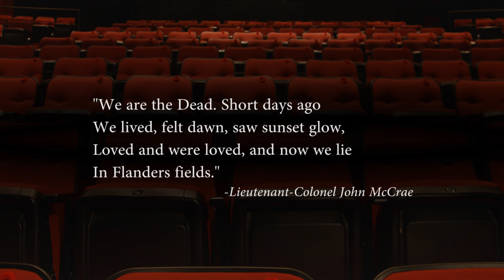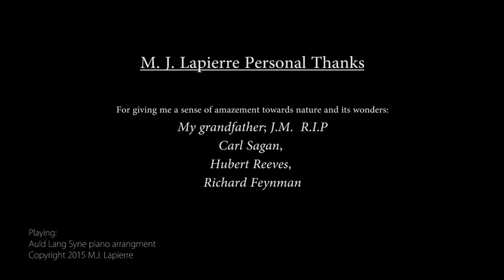Rememberance day tribute. Martin Lapierre Cap Trinité by Colosphonium.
PRESS:
Radio-canada TV story in french

If you love piano... klavírní virtuos,pianovirtuos, 钢琴演奏家,Klaviervirtuose, וירטואוז פסנתר,zongoravirtuóz, 피아노 의 거장 WELCOME!!

I started composing This PIANO COMPOSITION story can be read below

I've started the composition of this Virtuoso piano piece in 2011 (the story I was deployed as a medic in Afghanistan on roto 3-10. (en francais ) This is my tribute to my fallen brothers in arms, their surviving families, veterans and all those who fight against fanatics, religious extremism, and dictatorship and for freedom. Please share before Remembrance Day, so it reach people. This can be seen as a SAD PIANO piece, but i assure you most of the other track are NOT.

Colosphonium is a symphonic project album that will be crowd-funding soon. The composition and arrangements of the 10 track album is almost done. If you like ThePianoguys, or Video Game music, or Movie ost, You should love our music.  They are all ORIGINAL Composition.

To help us record the 9 other tracks and book 9 orchestral sessions, you can buy the single at 0.99c. We'll use the profit, if any, to record the 9 other tracks (preview can be seen homepage)

With that campaign you'll be able to get the full album for a ridiculous low price and help us record it.

M. J
日本のファンこんにちは！
見ためのありがとう！このPIANO組成物語は下記読み取ることができます

私は2011年にこのヴィルトゥオーゾのピアノ曲の構成を開始しました（話はここ（アンフランセ ）これは私の腕の中で倒れた兄弟、彼らの生存家族、退役軍人や狂信者、宗教的過激主義と独裁と自由のために戦うすべての人に私の賛辞です。それは人に達するので、記念日の前に共有してください。次のクリップを参照してください購読。これは、SADピアノ曲として見ることができる、しかし、私は、他のトラックのほとんどがされていないあなたを保証します。

Colosphoniumはすぐに観客-資金になりますシンフォニックプロジェクトアルバムです。 10トラックアルバムの組成及び配置はほとんど行われています。あなたがThePianoguys、またはビデオゲームの音楽、映画OSTのような場合、あなたは私たちの音楽を愛する必要があります。彼らはすべての元のコンポジションです。

私たちは9他のトラックと書籍の9オーケストラのセッションを記録しやすくするために、あなたは0.99cでシングルを購入することができます。我々は、9他のトラックを記録するために、もしあれば、利益を使用します（プレビューは

キックスターターキャンペーンは打ち上げになる際に知っておくのFacebookそのキャンペーンを使用すると、とんでもない低価格のためのフルアルバムを取得し、私たちはそれを記録助けることができるでしょう。

皆さんありがとう！！
M. J